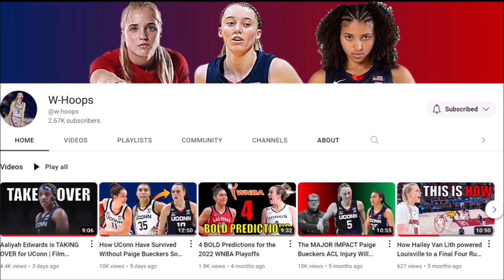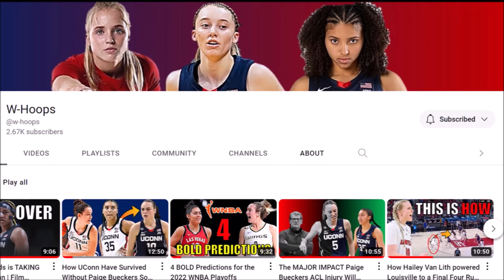Mikaylah Williams is the FRESHMAN OF THE YEAR | Film Breakdown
In today's video I analyse the elite play of freshman phenom Mikaylah Williams and how she's been able to keep LSU afloat despite their rough start to the season!